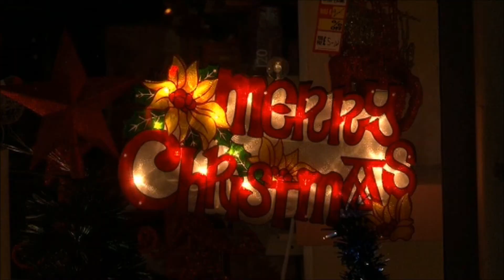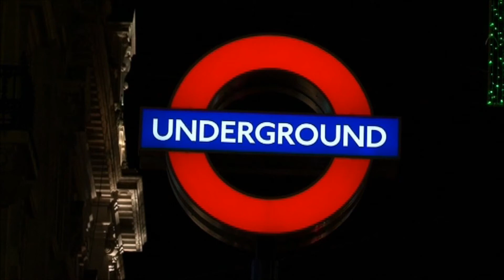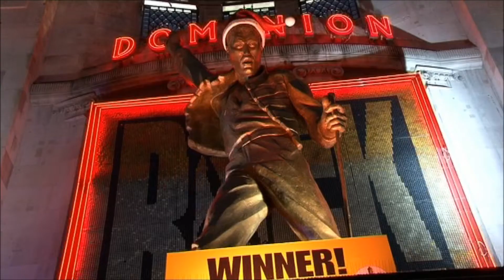Christmas ( LONDON )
Camera & Edit:- Hiwa Ahmed